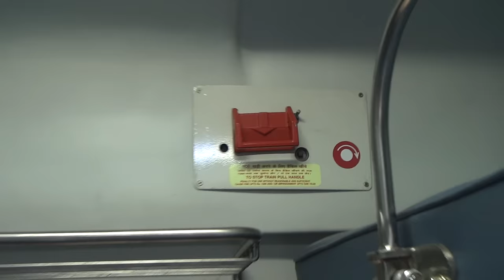THIRD AC (3A) IN INDIA - COACH INTERIORS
This is the COACH INTERIOR of THIRD CLASS AC (3A) (aka three tier AC), LHB-Rajdhani type of INDIAN RAILWAYS.

This video was shot in 22109 LTT - Nizamuddin AC Express (CR Rake) at LTT. These LHB-Rajdhani Coaches are different from the ICF Coaches (Blue liveried Conventional Coaches) of Indian Railways.

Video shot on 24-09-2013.